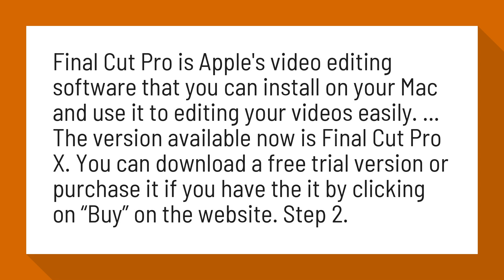Can I get Final Cut Pro for free?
How to Get Final Cut Pro for Free - iSkysoft

Final Cut Pro is Apple's video editing software that you can install on your Mac and use it to editing your videos easily. ... The version available now is Final Cut Pro X. You can download a free trial version or purchase it if you have the it by clicking on “Buy” on the website. Step 2.